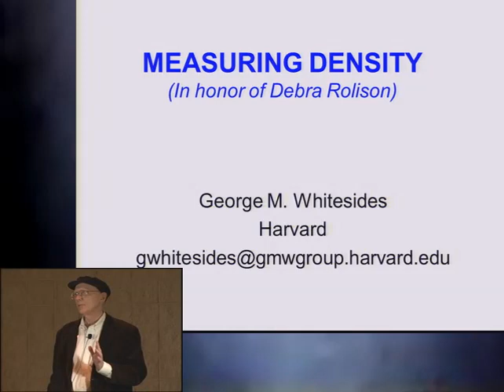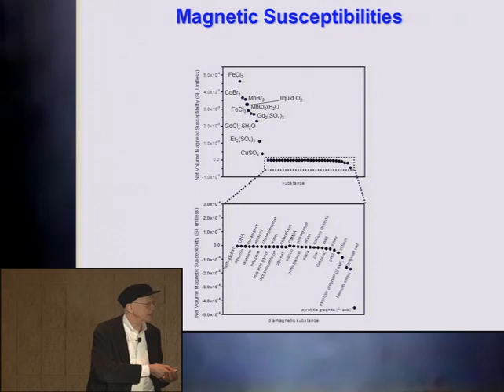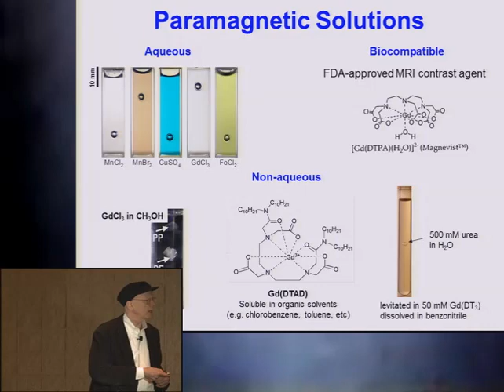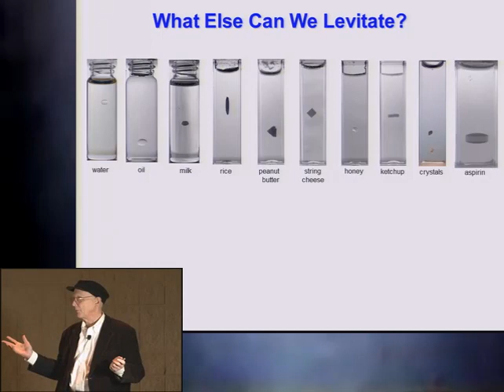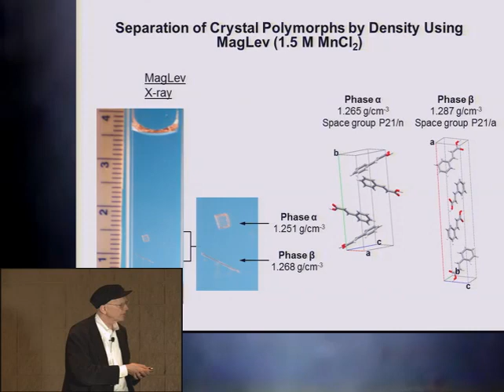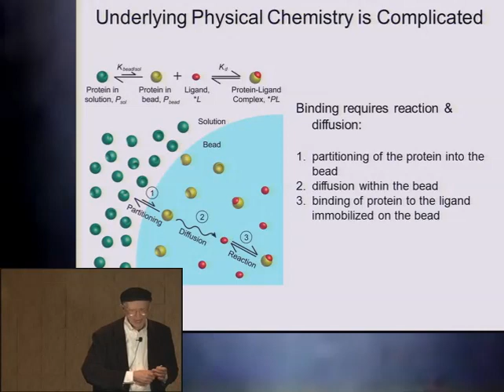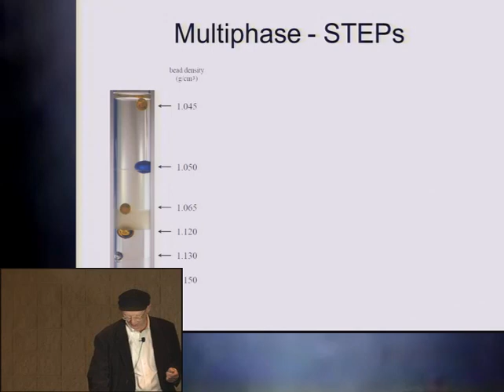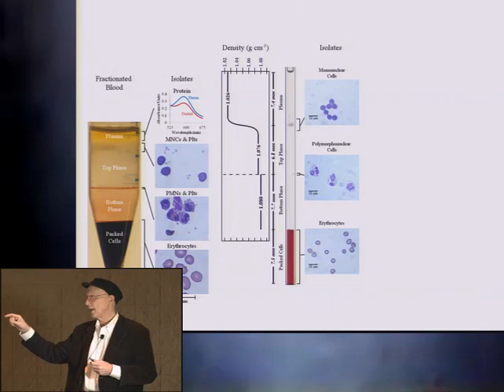Pittcon 2012 - Charles N Reilley and Young Investigator Awards - SEAC - Abstract 3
This session was webcast at Pittcon 2012 in Orlando, Florida on Monday, March 12, 2012.

TITLE: New Methods of Using "Density" in Analysis

SPEAKER: George M Whitesides

ABSTRACT OVERVIEW: This seminar will describe two new methods of using densities to carry out separations and analyses. One is based on magnetic levitation of diamagnetic objects in a paramagnetic medium in a magnetic field gradient; the second on differences in density in solutions of polymers. It will cover both a description of the science that underlies these methods, and examples of applications.